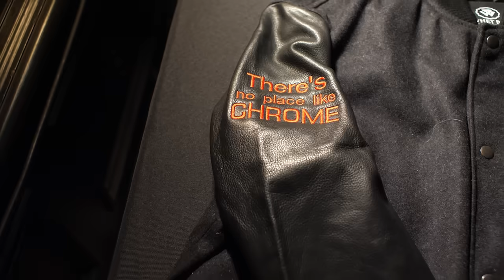Hitman Holla vs. Eazy The Block Captain (Full Battle)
The Biggest Battle of 2023 is HERE! The battle that has EVERYONE talking!
Remy Ma Presents Chrome 23 "The Anniversary Card"
Hitman Holla vs Eazy the Block Captain LIVE in NYC at Sony Hall!
What happened when these 2 heavyweights clashed. Did Eazy remain undefeated? Or did Hitman Holla stop the streak? Watch now to find out! Who won this battle? Sound off in the comments!

Filmed & Edited by: @RuinYourDayNow